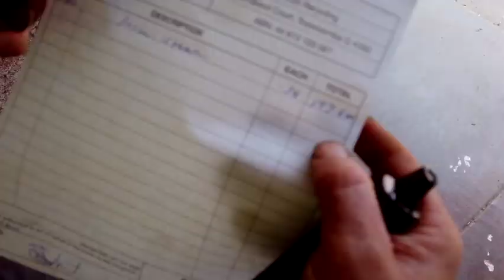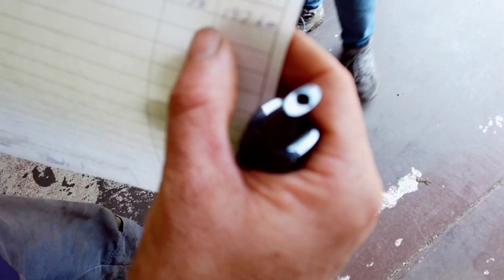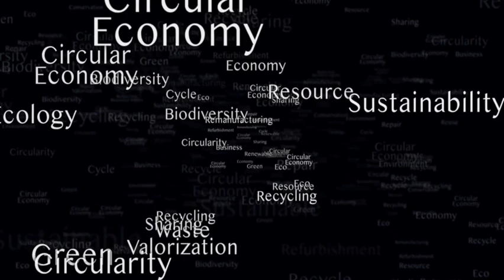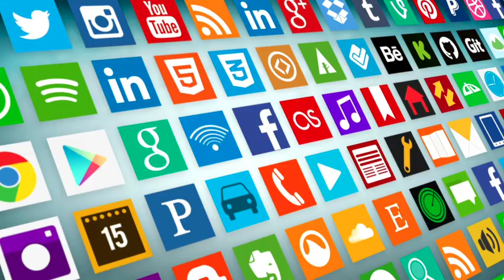Trash To Cash - Episode 5 [ENGLISH]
We went to a creek, treasure hunting and guess what we found?

Watch the video and think about this:

We can do better as humanity, the way we live and consume can be better.

Every year we extract tons of resources from the earth as if they where limitless, but we are part of an ecosystem and ecosystems need balance.

Those same resources end up in landfill not being able to be reused.

What can we do as citizens of this planet to manage the waste and impact we generate?

We've got some tips for you!

Remember your actions and intentions create big impacts, so let's team up and make the most of it!

Be the change, be the solution.

A proudly independent production by MktgIN on behalf of In The Clouds